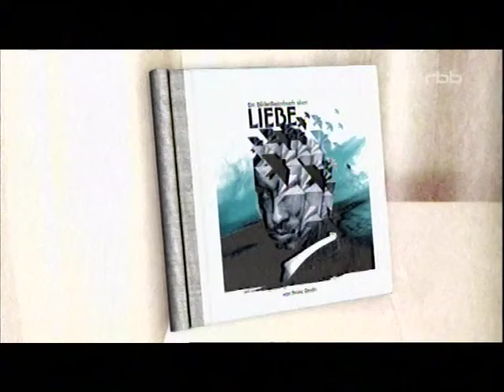Franz Dinda BilderReimbuch